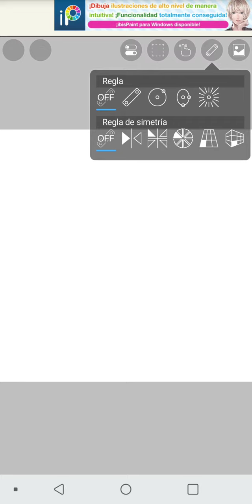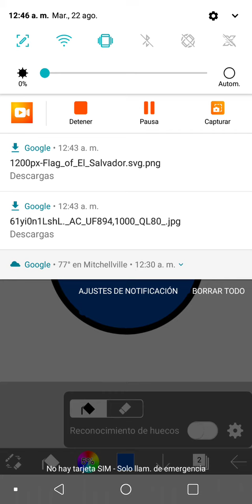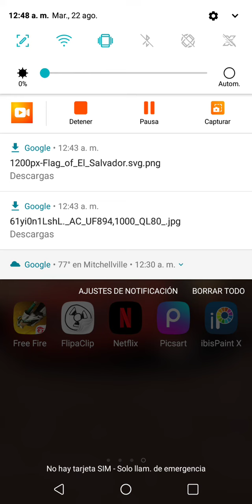como hacer country balls personalizados